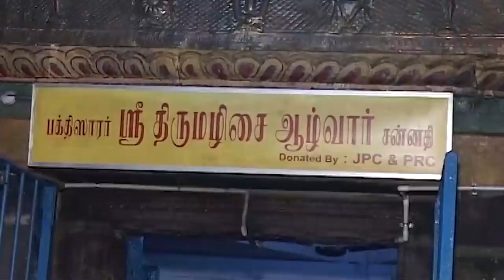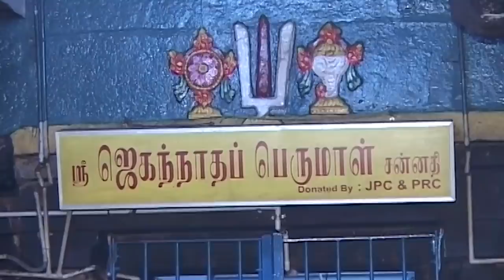Thirumazhisai Azhwar Thirunakshatram 2022